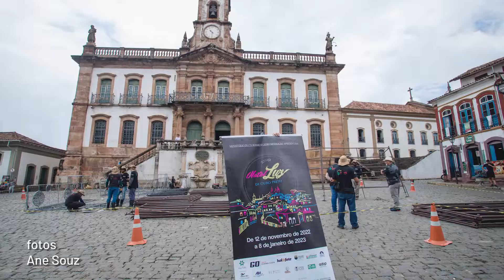NATAL LUZ DE OURO PRETO: Evento começa em 12 de novembro e promete encantar moradores e turistas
Iluminações especiais, Casa do Papai Noel e diversas atrações culturais integram a programação do Natal Luz de Ouro Preto. Em entrevista à TV UFOP, Eduardo Costa, idealizador do projeto, contou mais detalhes do evento. Confira no boletim.

SIGAM A TV UFOP
Instagram.com/tvufop
Facebook.com/tvufop